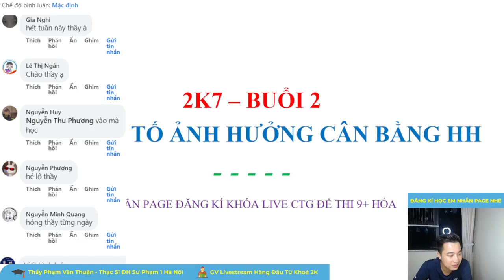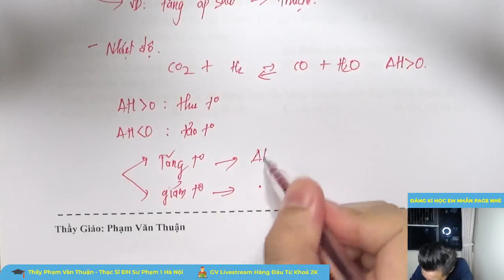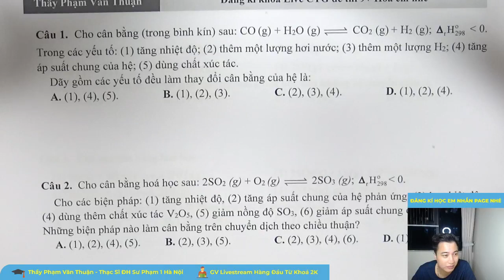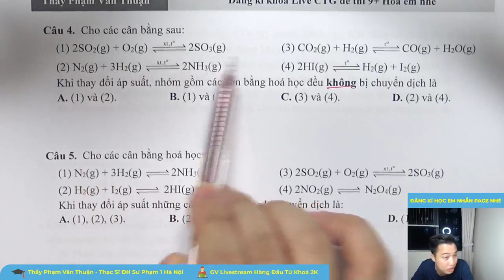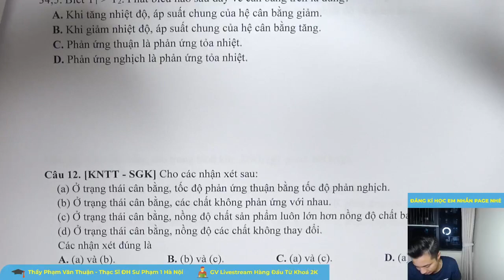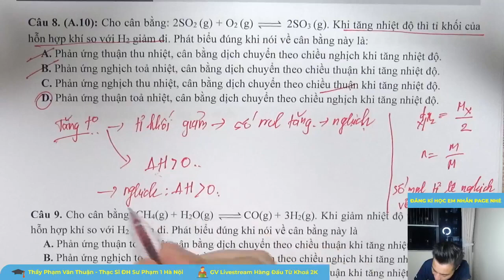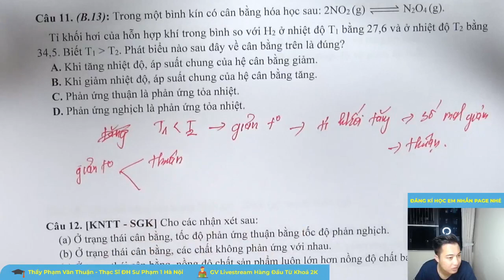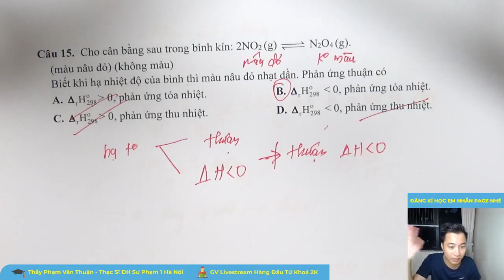HÓA 11 - BUỔI 2 CÁC YẾU TỐ ẢNH HƯỞNG CÂN BẰNG HH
✍ Đăng kí học cùng Thầy em nhắn cho Page để được tư vấn nhé